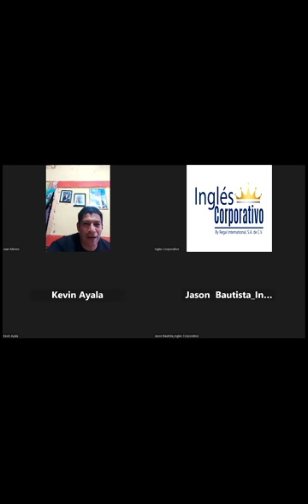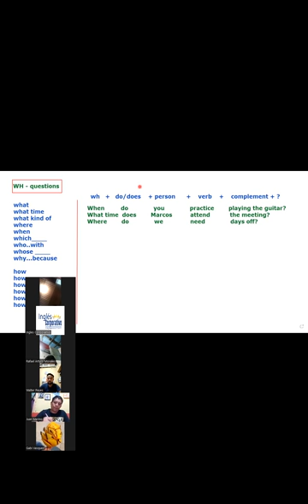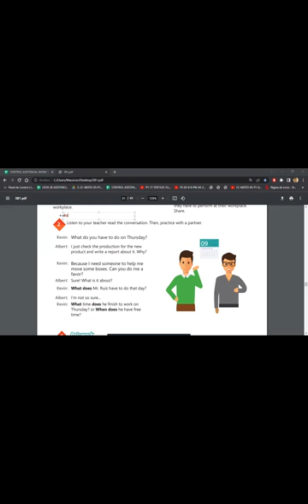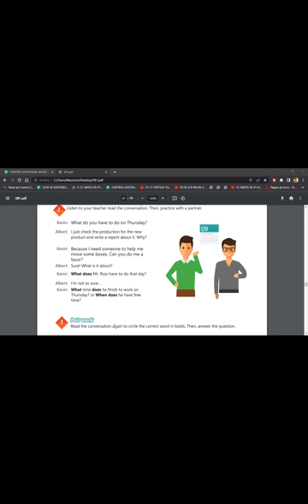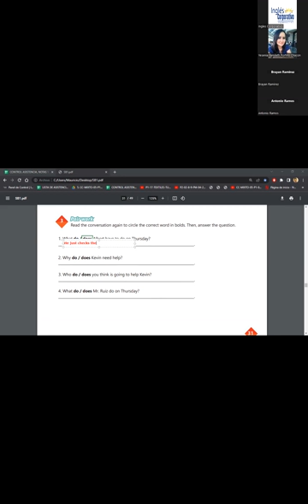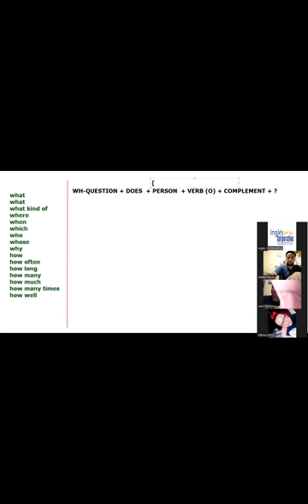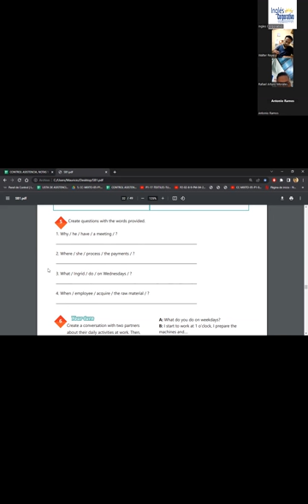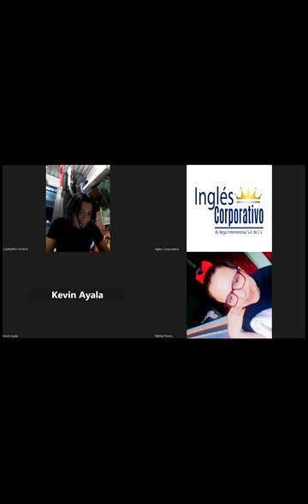SESION 12-05-05-2023-29750-8048-0058/2023-SIGARAN-How to use simple present information questions.